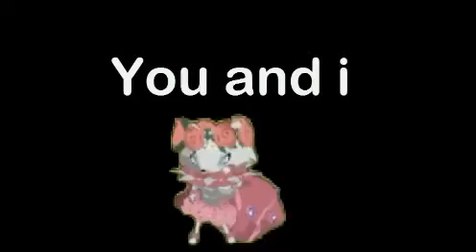Mini-AJMV Bad Blood